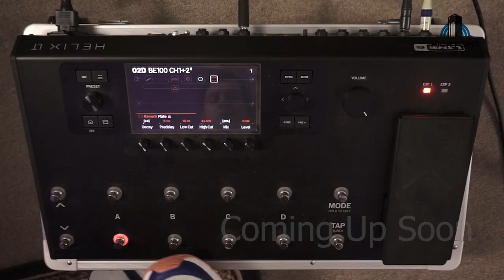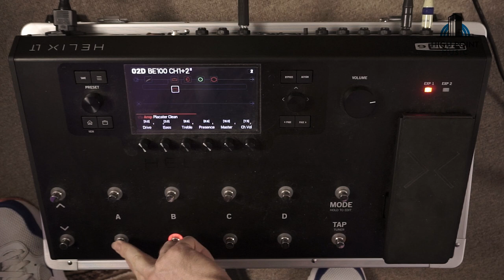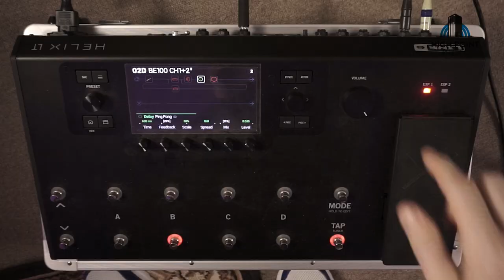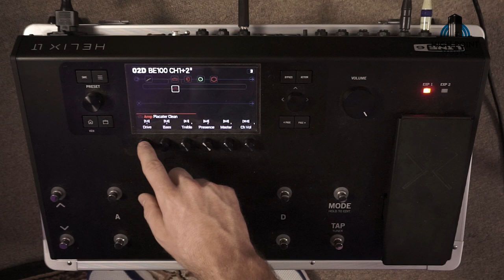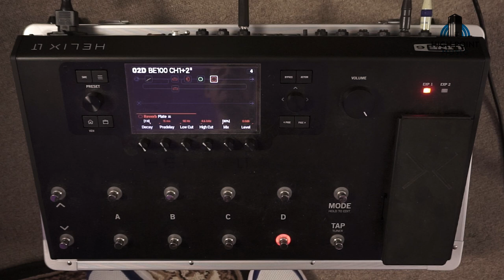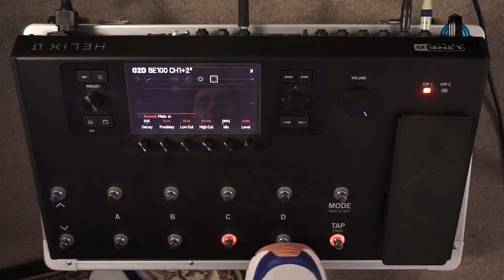Helix LT Snapshot Tutorial Classic Sounds With Delay And Gain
In this Snapshot tutorial on the Line 6 Helix Lt I'll show you how to set up great rhythm and lead tones using Snapshots.